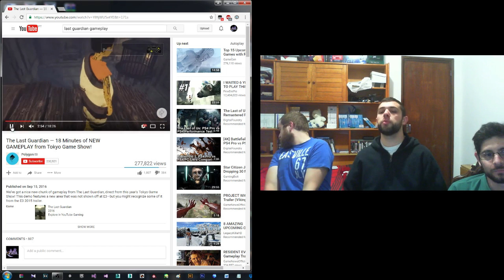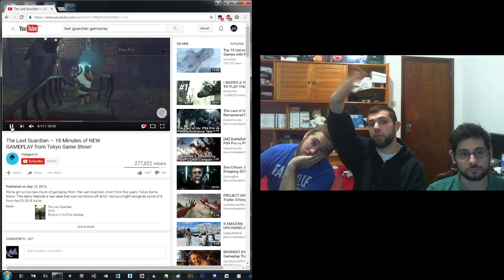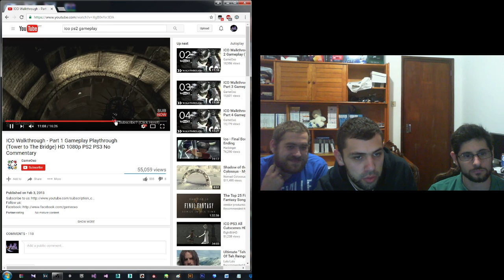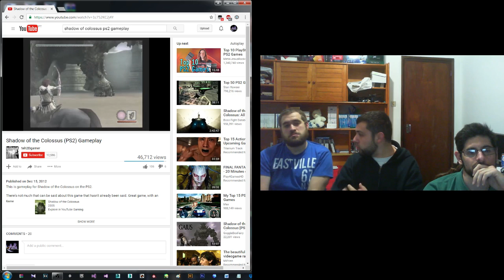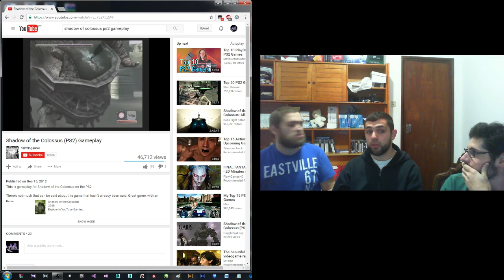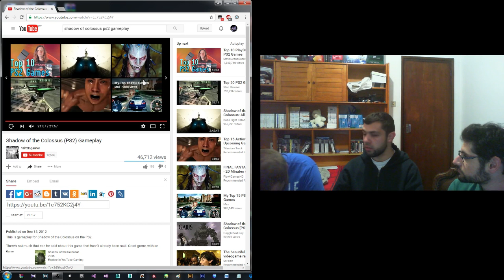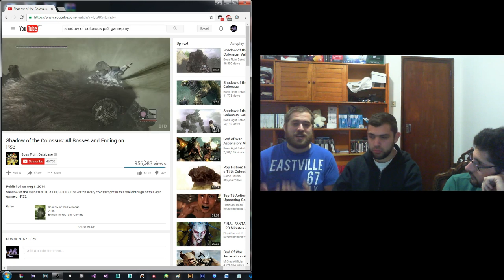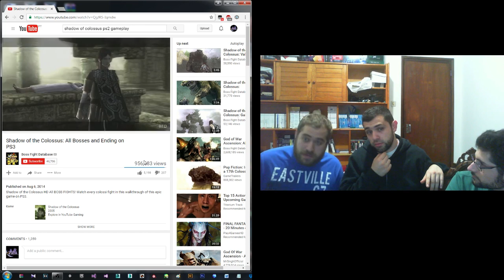Last Guardian e variedade nas produções Triple A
Começamos num tema e acabamos noutro, mas não menos importante falamos do estado em que achamos que last guardian está ao nível de qualidade e a variedade nas produções das empresas triple A.